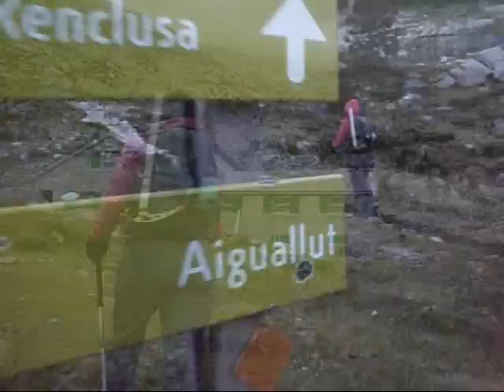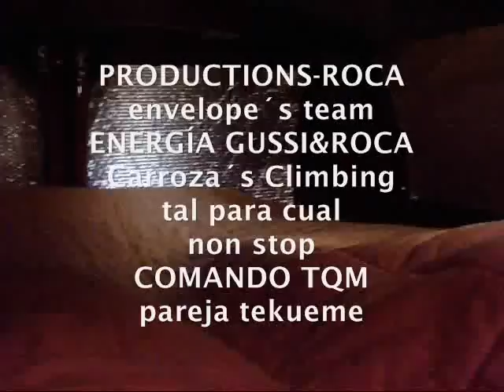Aneto 3.404m PIRINEOS (Benasque-Huesca/18julio2011).wmv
Ha sido la cuarta vez que he subido a esta montaña... La primera con 14 años fue el inicio de un gran camino por el mundo de las montañas... La segunda con 17 años fue la confirmación de que esto me empezaba a gustar demasiado... La tercera con 27 años fue el recordatorio de lo mucho que significó para mí esta gran montaña... La cuarta con 35 años junto a Gussi, aunque no llegamos a la Cruz de la cima por el mal tiempo, ha sido el sello de que por la sangre de mis venas corre el sentimiento de la llamada de esta montaña.